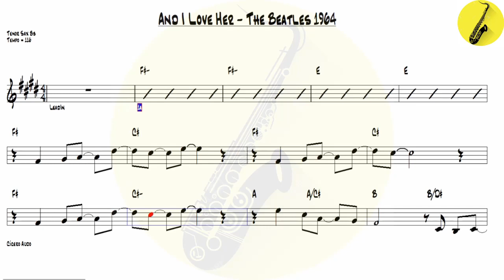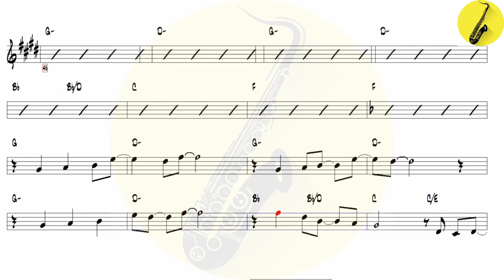And I Love Her The Beatles 1964 - Tenor Sax